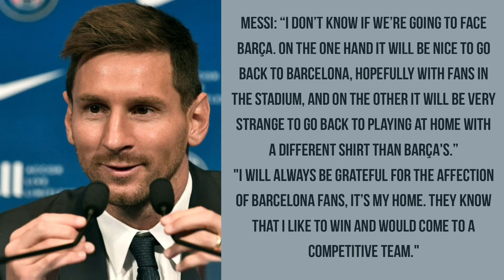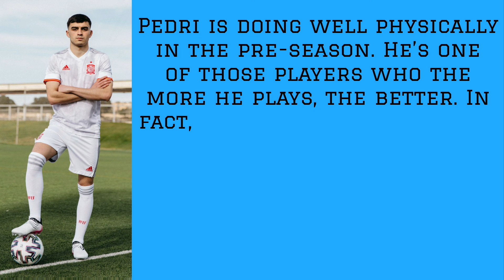PEDRI AND ERIC IN BARCA TRAINING AND MORE BARCELONA NEWS